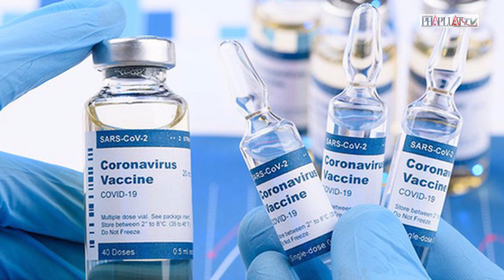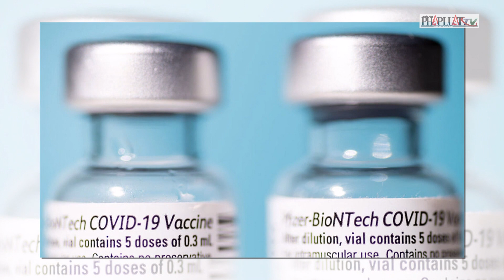Chính phủ đồng ý mua bổ sung gần 20 triệu liều vaccine của Pfizer - PLO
Chính phủ vừa ban hành Nghị quyết số 90/NQ-CP về mua bổ sung vaccine phòng COVID-19 BNT162 của Pfizer.